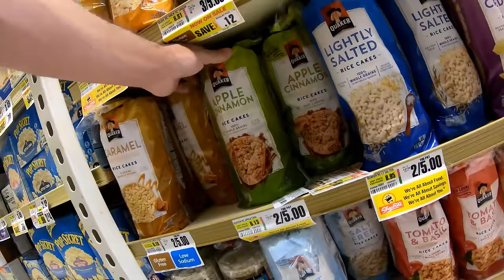Jersey Shore Family Vacation Vlog - Going Home - July 28, 2018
Today we packed up and left the shore.  Since we've been gone for 10 days, we needed to do some food shopping.  In the evening we attended a James Taylor / Eagles concert in Philadelphia.

This is one video in a series of vlogs that I made in 2018.  The videos represent my failed attempt at allowing myself to eat and drink whatever I want (while on a Carnival Horizon cruise, and a vacation at the beach).  I thought that I could easily return to my healthy behavior after going on vacation... but it turned out to be not so easy.